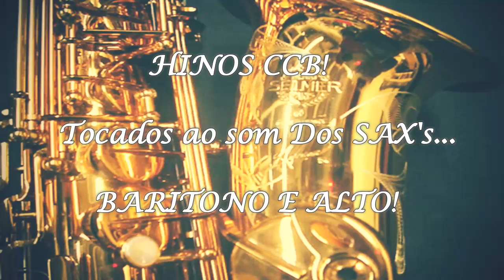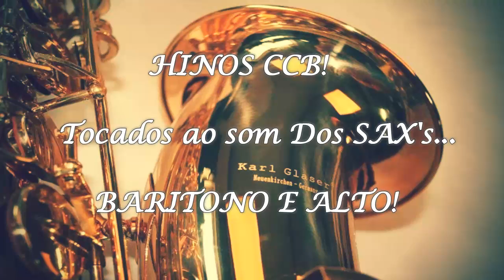HINOS CCB TOCADOS - SAX ALTO E BARÍTONO Ft.Silas Saxophone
Gravado: Studio
Edição: Silas Patrício
Sax Alto: Silas Patrício
Sax Barítono: Silas Patrício
Instagram Oficial: @ccbhinos

Hinos Tocados da Congregação Cristã no Brasil pela nossa irmão  Silas Patrício.